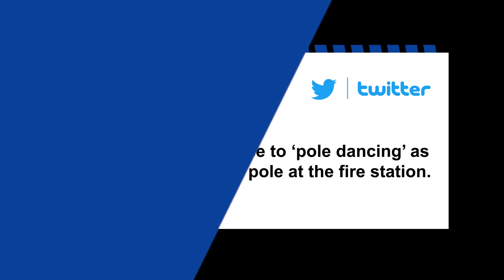School under fire after sixth-grade field trip allegedly ends at lounge with stripper poles | NYPost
A Michigan school district is under fire after allegedly bringing students to a restaurant with a stripper pole lounge — and supposedly threatening legal action against the trustee who exposed the scandal.

The incident reportedly took place on Nov. 16, when sixth-grade band and orchestra students from Hart Middle School in Rochester Hills visited Detroit hotspot Niki’s Pizza following a performance by the Detroit Symphony Orchestra.

Located in the Greektown neighborhood, Niki’s Pizza operates in conjunction with Niki’s Lounge, a risqué nightclub.

“The students were moved from Niki’s Pizza due to a lack of available space to the Lounge where they tried out some pole dancing,” Rochester Community Schools (RCS) trustee and parent Andrew Weaver alleged in a Jan. 6 Facebook post.